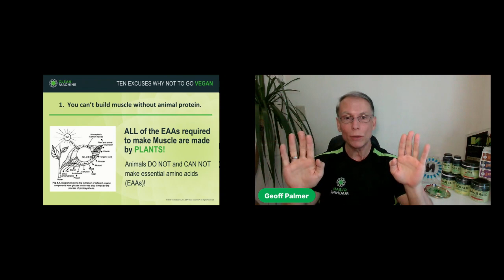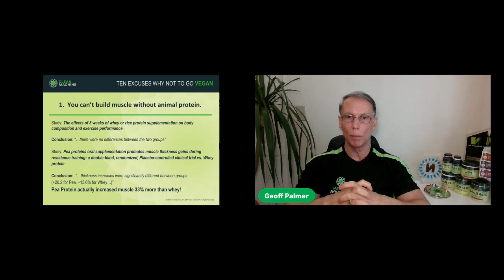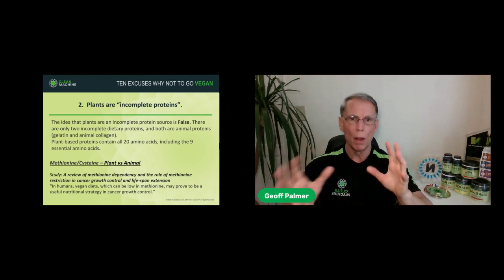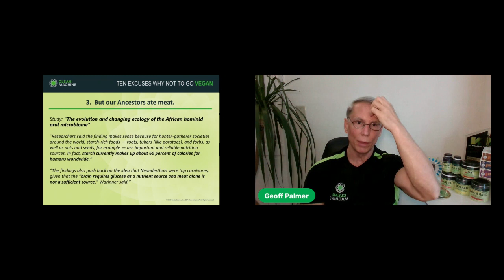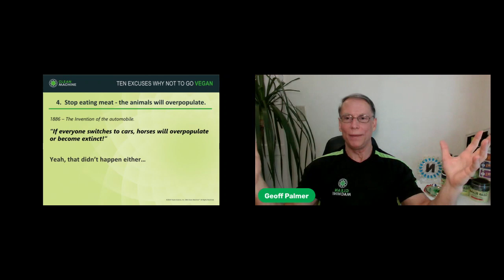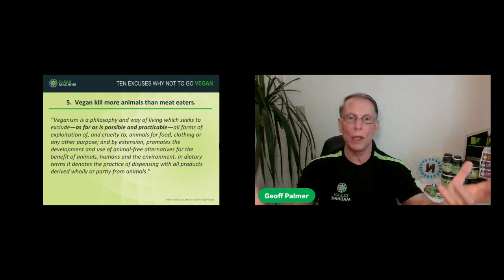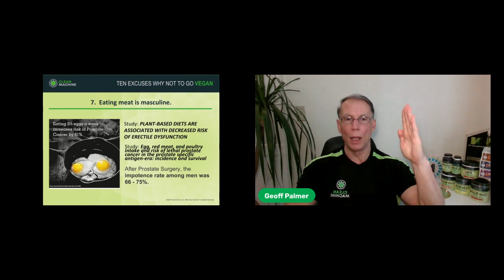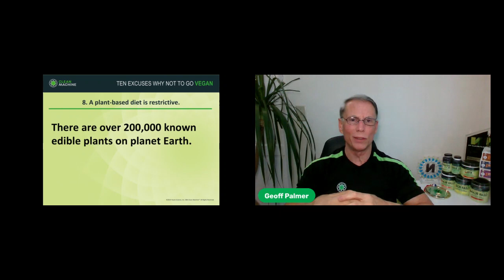Geoff Palmer, Lifelong Clean Body Builder, Founder of Clean Machine | Inspirational Story for Vegans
OUR MISSION
Founded by Geoff Palmer, a lifetime vegan body builder. To create premium supplements using only the best plant-based ingredients, comprehensively formulated to work with your body to produce the best results, naturally.

Topics: vegan gains, ahiflower oil, gluten free, vegan, Geoff Palmer, Geoff Palmer Body Builder, Geoff Palmer Vegan, Geoff Palmer Clean Body Building, Geoff Palmer Vegan Body Building, Vegan Gains, Ahiflower Oil, Gluten Free, Vegan